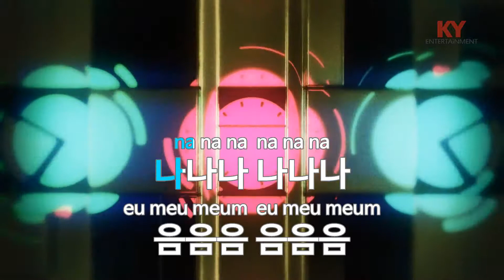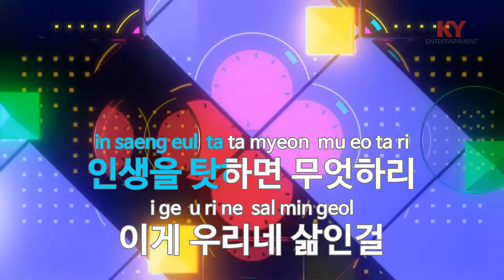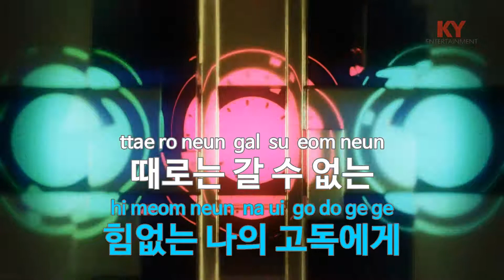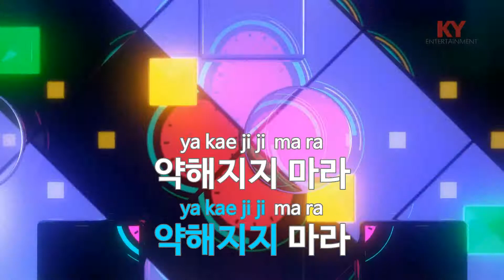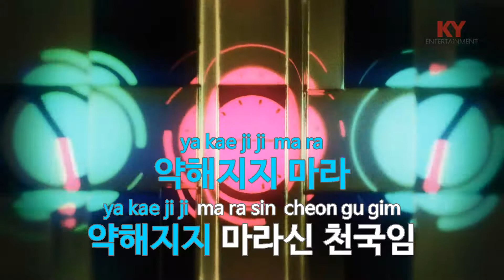[KY 금영노래방] 로망스 - 김장훈 (KY.83269)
★ 곡 정보 ★
번호 : 83269
제목 : 로망스
가수 : 김장훈
작사 : 윤명선
작곡 : 윤명선

Copyrightⓒkeumyoung